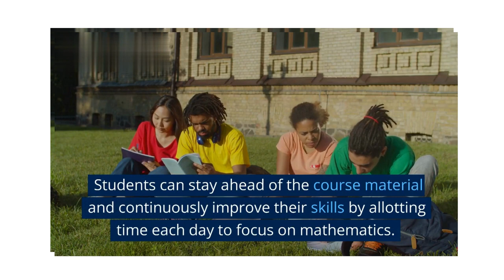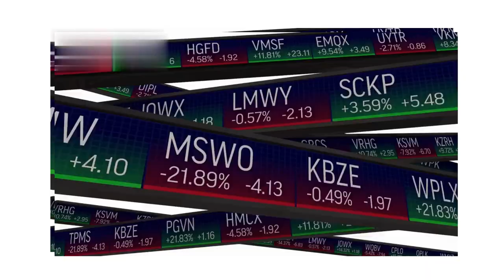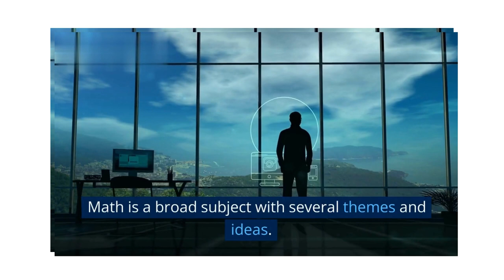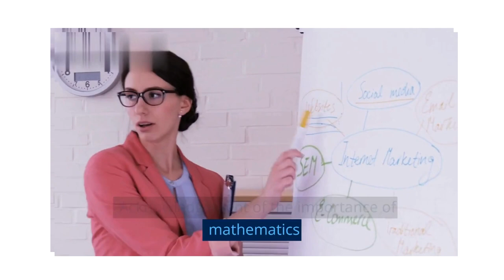Strategies for Excelling in Mathematics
Looking to boost your mathematical skills and overcome obstacles in your studies? Look no further than these expert tips for excelling in mathematics! With these helpful pointers, you'll be on your way to mastering math in no time. For more information on how to succeed in mathematics, check out our comprehensive guide at the following